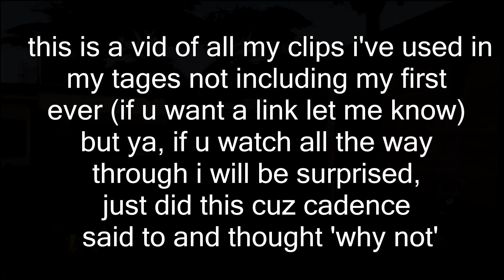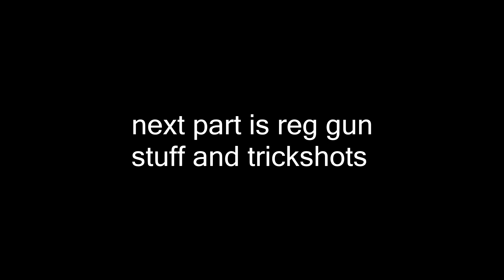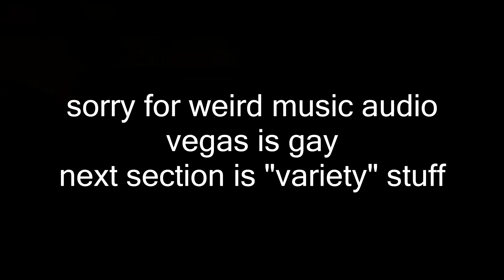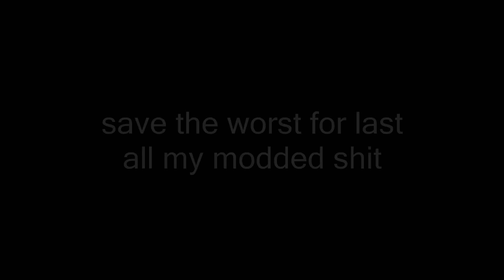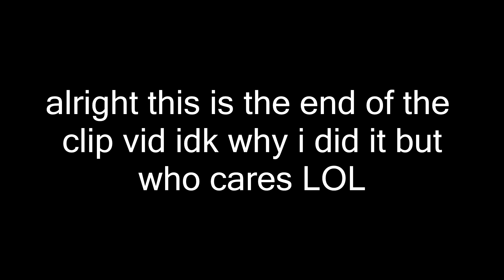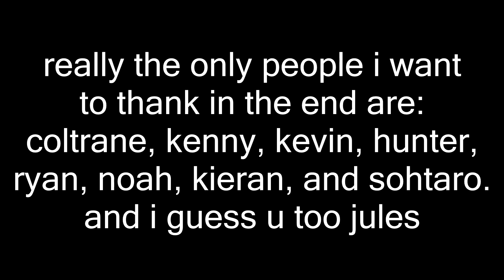vrnl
if you watch all the way through you are a true friend
clips where it doesnt fade are same game except the 3rd crossfire bounce
and theres 3 clips that arent in tages that i wouldve taged but didnt
some clips are from theater so they pause at the beginning/end and cba cutting them
0:00 - 4:33 sniping
4:34 - 9:20 reg gun/trickshots
9:21-15:15 variety stuff
15:16 -18:53 modded clips
18:54 -end: thanks and other stuff